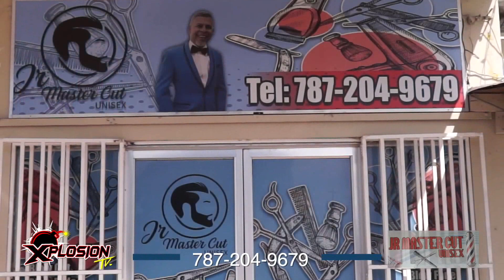XPLOSION TV - 153 CLOSING DESDE PASTELERIA AMOR Y LEALTAD EN MAYAGUEZ